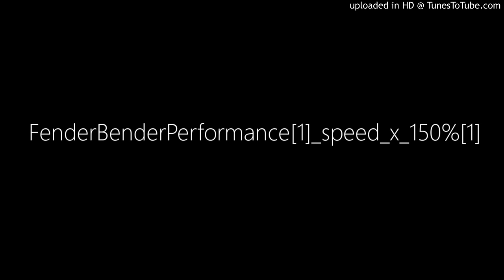Fender Bender for Banjo and Flute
Composed by Jeffrey Freed, Op. 10:
Banjo by Jeffrey Freed;
Flute by Karen Tsao